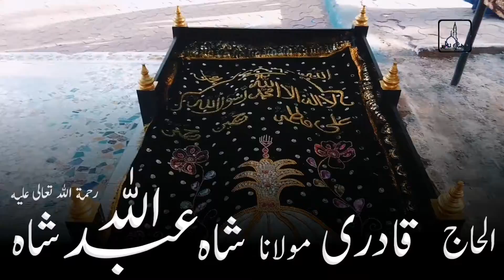Mazar Shareef | Hazrat Abdullah Shah رَحْمَةُ اللّٰهِ تَعَالٰى عَلَيْه | Jhulta Minara, Ahmedabad